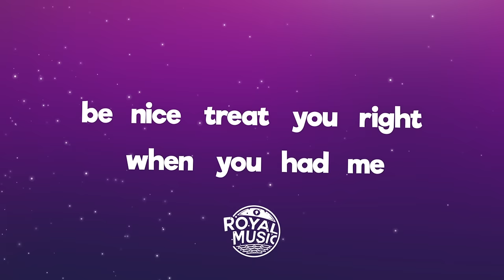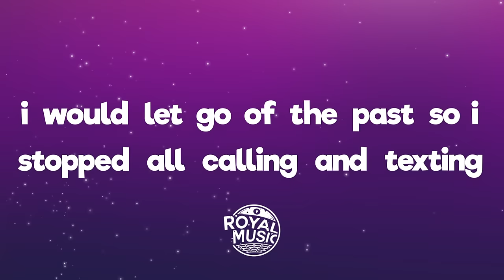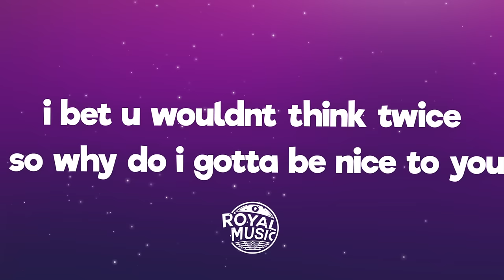Kendra Dias & Mr. Stee & Jubriiel - Be Nice (Lyrics)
👉 Mr. Stee

🎤 Lyrics: Kendra Dias & Mr. Stee & Jubriiel - Be Nice

guess i been good for a while
Was only a matter of time til i
got back down into the lows
i hate that it ebbs and it flows ya but u do something to me
at this point id usually leave i cant
how u so effortlessly
make me come apart at the seams ya said lifes too short to live for anybody else
but i fight myself i know i hurt the one i left
why do i decide to
think of u before my self dude
i dont even like you
why do i feel like i have to Be nice
When you had me
you were sneaking at night youre not mine
havent been for a while
if it was u in my shoes
i bet u wouldnt think twice
so why do i gotta be nice to you
nice to you met someone else and decided
i would let go of the past so i
stopped all calling and texting
blocking and muting all my exes no lie he's got a different demeanor
something that made look deeper
dont know what he sees in me
but i love the way that it feels Say lifes to short
to live for anybody else
but i fight myself
i know i hurt the one i left
think of u before myself dude
why i do i feel like i have to